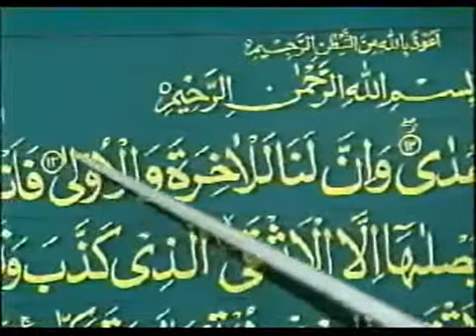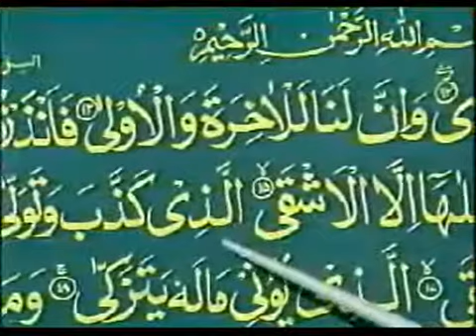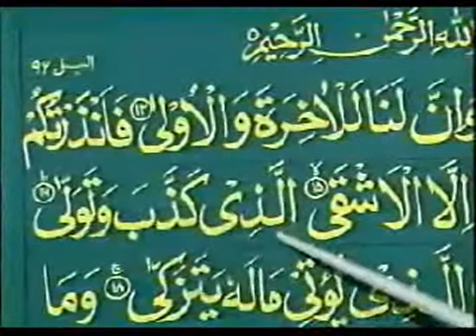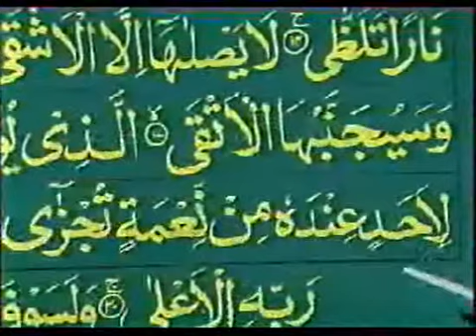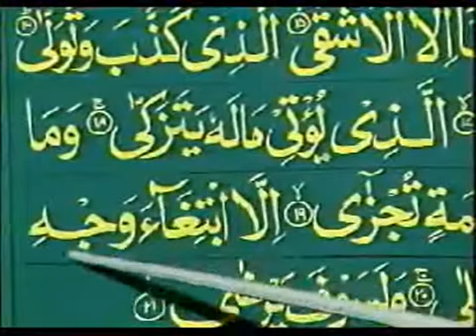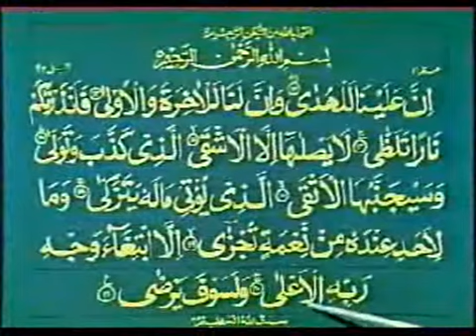~ Quran Perhna Sekhiye ~ Part 43 of 63